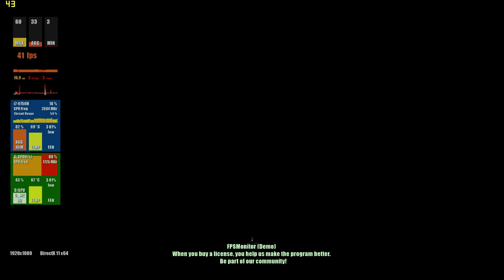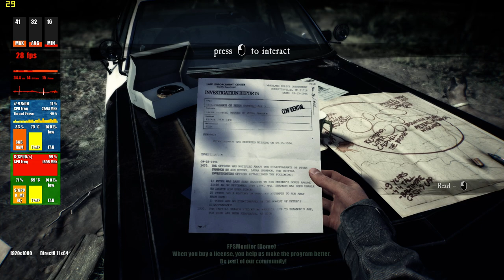Blair Witch 2019@ Game play on Lenovo L340-151RH Gaming i7 9th Gen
Description:-
CPU GPU Monitoring  IN-game provided